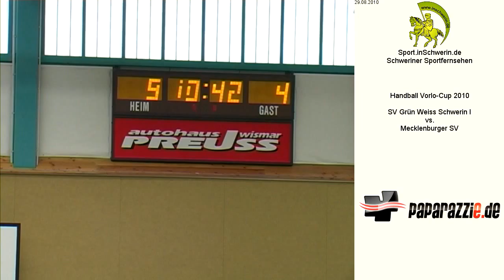SV Grün Weiss Schwerin I vs. Mecklenburger SV T2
Handball Vorlo-Cup 2010 29. August 2010 Sport- und Mehrzweckhalle Dorf Mecklenburg 11:10 SV Grün Weiss Schwerin I vs. Mecklenburger SV